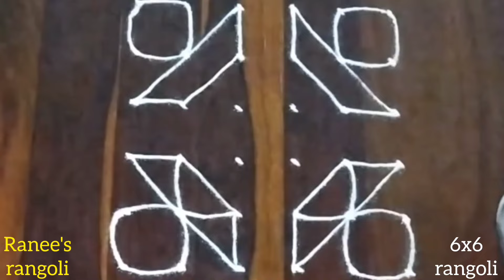6x6 rangoli | festival muggulu | thipkyanchi rangoli | simple daily rangoli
6x6 rangoli | festival muggulu | thipkyanchi rangoli | simple daily rangoli